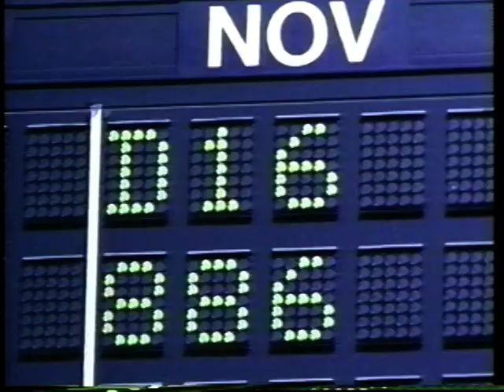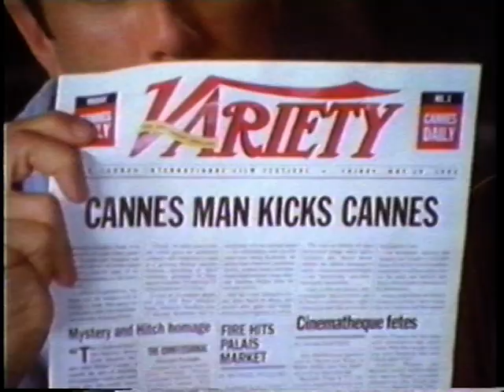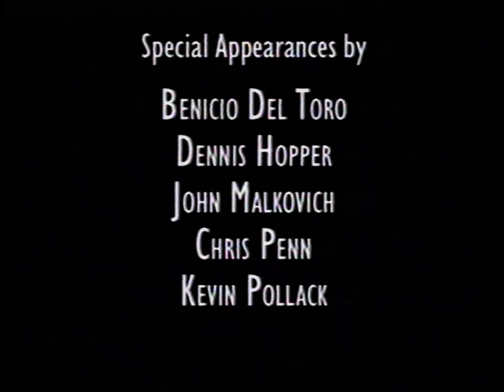Clips from Richard Martini films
Clips from the feature films "Point of Betrayal," "Limit Up," "Cannes Man," and "You Can't Hurry Love."

Martini Prods